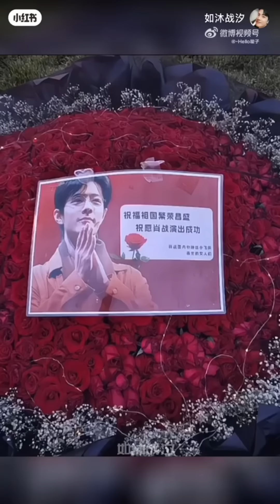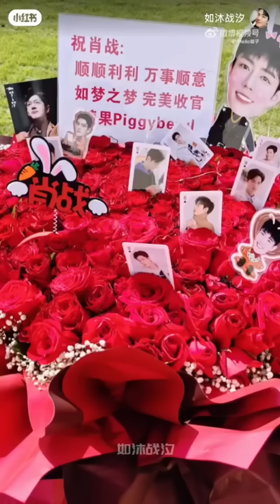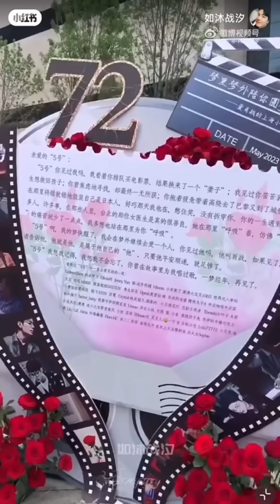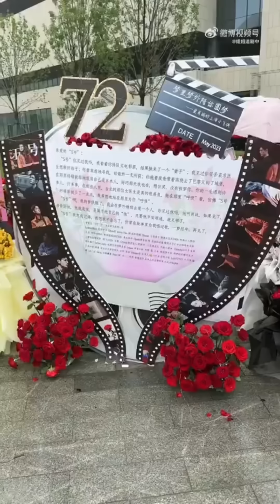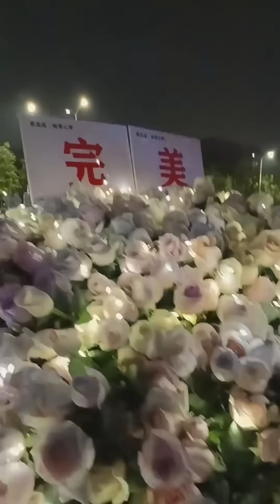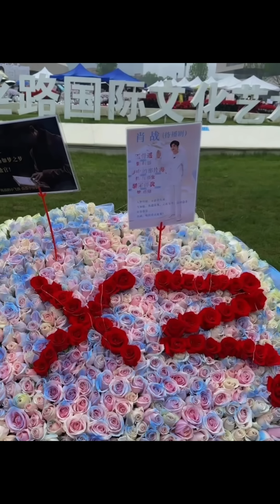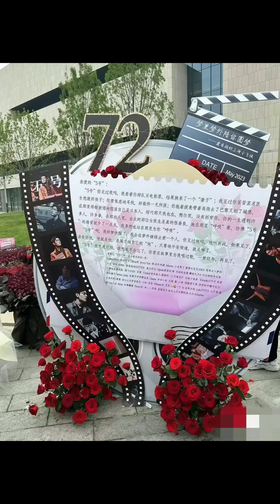肖战#xiaozhan 202305如梦之梦-西安A Dream Like A Dream- Xi’an小飞侠送的花海The Sea of ​​Flowers given to him by XFXs